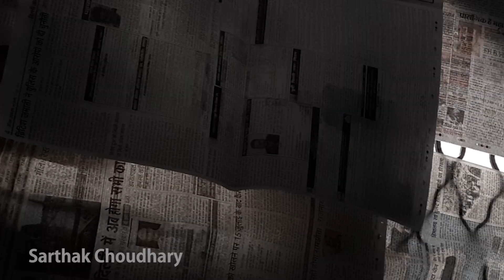Knock Knock | Sarthak Choudhary | Farhan | Lockdown | Short Film | Hindi Drama/Thriller Movie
Drugs put you in a state of surreal happiness but at what cost? Witness the story of an addict who finds himself in a bit of predicament when he realises he has commited a henious crime. Is this the end for him or just a beginning towards a new future?

Directed by Sarthak Choudhary

Written by Farhan

Cast:
Aakash Gupta - Shiva
Sarthak Choudhary - Friend
Ashu Pandit - Bhaiyya
Akriti - Sister

Sound Design by Ashu Pandit